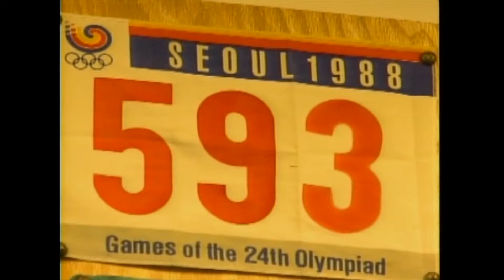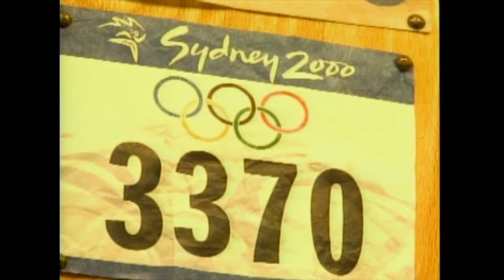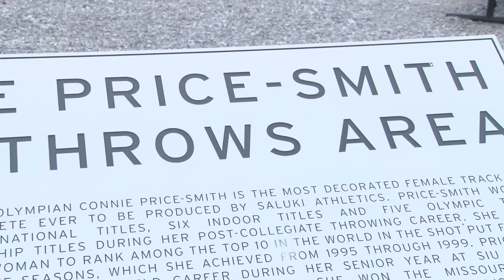Saluki All Access: Connie Price Smith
My coach profile of Olympian Track and Field athlete, Connie Price Smith.